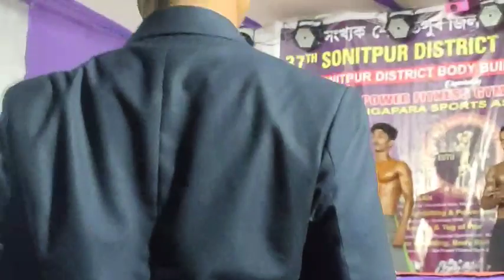Man physique competition 2020 ( _bob_physique)